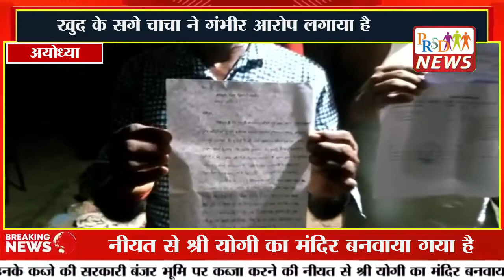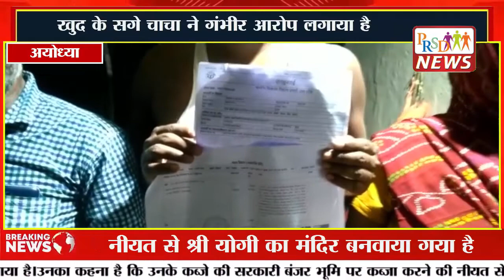सीएम योगी आदित्यनाथ का मंदिर बनवाने वाले प्रभाकर मौर्य पर खुद के सगे चाचा ने गंभीर आरोप लगए ।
PRSD News उत्तर प्रदेश और देश  की खबरों के लिए सबसे विश्वसनीय, भरोसेमंद और लोकप्रिय चैनल है. यह चैनल पंजीकृत मीडिया नेटवर्क का हिस्सा है. यहाँ पर यूपी-देश की हर छोटी बड़ी खबरों का 24 घंटे सबसे तेज अपडेट मिलता रहेगा. राजनीति, मनोरंजन, खेल, शिक्षा, पर्यावरण और महानगरों के साथ-साथ ज़िलों से जुड़ी हर ब्रेकिंग न्यूज़ PRSD News के साथ.

PRSD News is the most trustworthy, credible and popular channel for your daily news updates about Pan India and Uttar Pradesh. It is a part of the Registred media Network. This is your one-stop-shop for all the updates, breaking news, analysis and stories from Pan India and Uttar Pradesh. Be it politics, entertainment, sports, education or major cities of the state, you can avail all the inputs 24/7 only on PRSD News.

Hello
In this video, you will get latest news Of Uttar Pradesh and India.